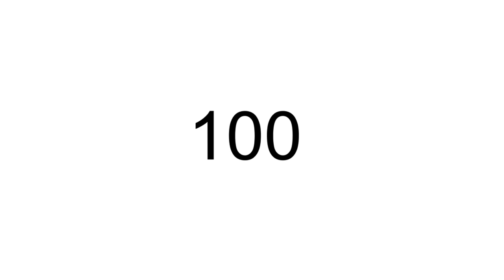100 SUBSCRIBRS!!!!!1!!!!11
100 SUBBSCRIVBERBESSBSB!11!1!11!11111!11!1111001!1!!!110!100